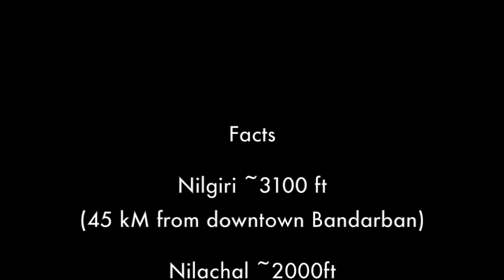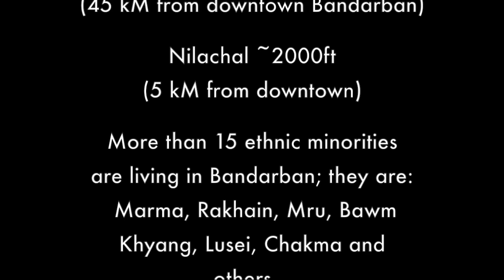NILGIRI, Bandarban, Chittagong - Bangladesh 2016